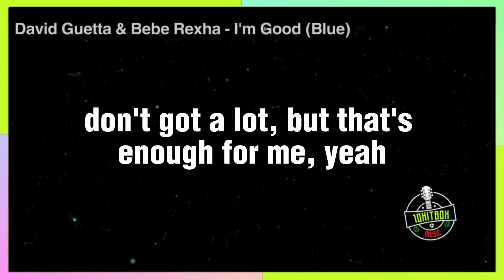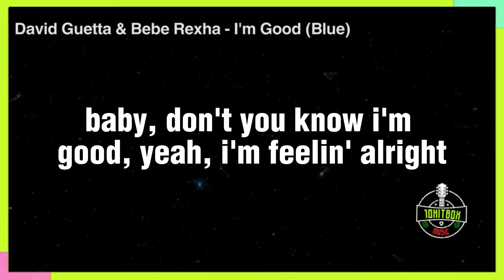DAVID GUETTA & BEBE REXHA | 10HITBOX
I'm Good (Blue) (feat. Bebe Rexha)

            David Guetta

Baby, don't you know I'm good?
Yeah, I'm feelin' alright

Don't you know I'm good?

I'm good
Good
I'm good